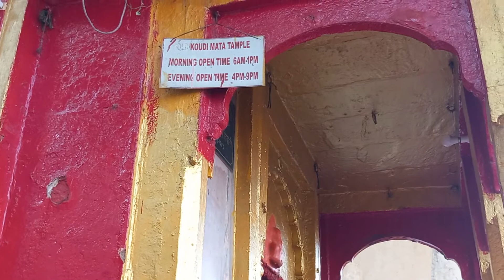కాశీ గ్రామ దేవతైనా గవ్వలమ్మను దర్శించండి | Gavvalamma gudi Kasi